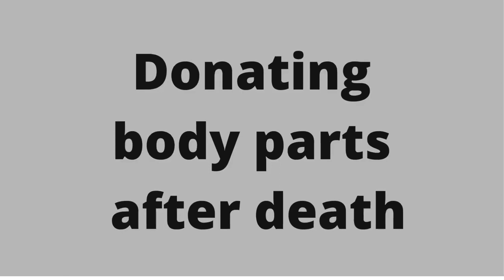Can we Donate our body Parts? - Abdur Raheem McCarthy